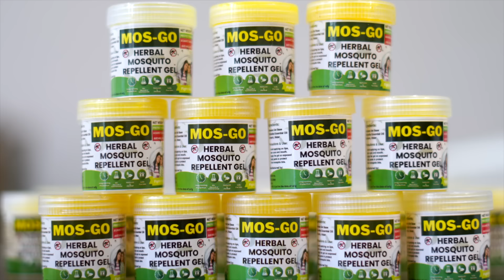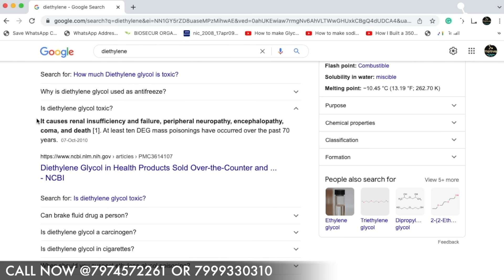40,000/- महीना कमाओ 1200₹ से in 2023 | Mosgo Organic Mosquito Gel Formula | Business Idea Maptrons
Start your Mosquito repellent Gel Business with 1200/- Rs. Investment
& Earn 500% Profit.
Office time Mon-Sat 11AM to 5 PM

Organic & Herbal Mosquito Repellent Gel
Raw Material Kit @ 1200/- Rs. To Make 10 kg

Ingredients in this Kit -
1. Aloin Gel Powder - 50gm
2. Citronella Compound - 200gm
3. Anti Bit Turmeric Powder - 25gm
4. Step by Step printed Process Sheet.
TO Make 10kg MOSGo Gel

Packaging Material 10gm 5gm containers available
10gm Container minimum 500pcs @ 2Rs per piece
5gm Container minimum 500pcs @ 1.5 Rs per piece
MOSGo Label Sticker available @ 1 Rs per piece minimum 1000 Labels

Search Maptrons & Download or Click this link ;

इस फ्रैंचाइज़ी बिज़नेस से हर महीने की कमाई 4-5 लाख|Low Investment Business idea
OR SEARCH MAPTRONS APP ON PLAYSTORE

My Music Channel  @TrozenMusic
Start your organic homecare products business this Diwali season & Earn Huge Profit Margins.